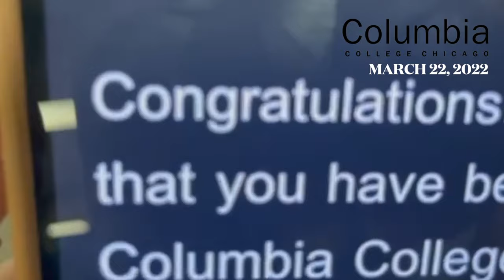COLLEGE DECISION REACTIONS 2023 *FILM SCHOOL EDITION* (UCLA, USC, NYU, CHAPMAN)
in my college era

Just remember, if nobody else loves you in this world, I do :)

-TR